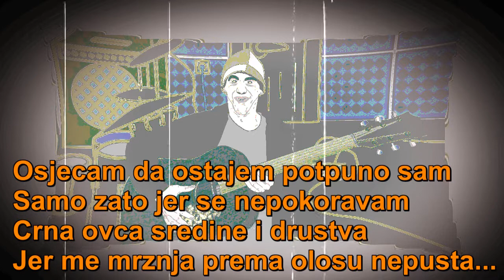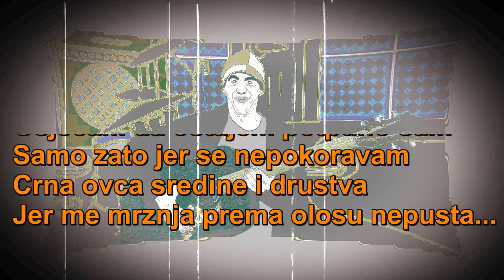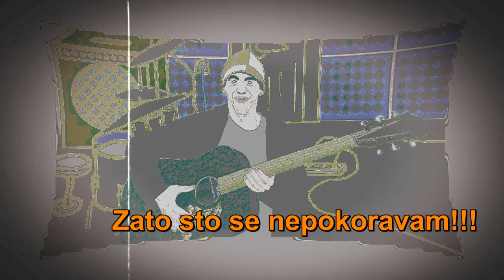Zato sam sam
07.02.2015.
Korpapunazecevarecords